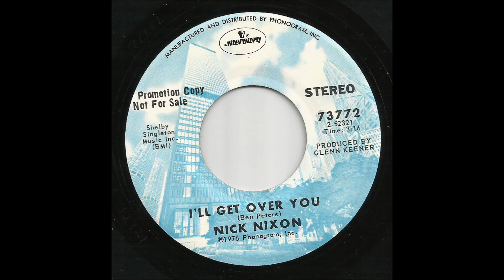Nick Nixon - I'll Get Over You